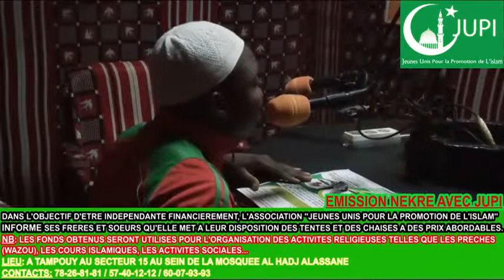EMISSION NEKRE AVEC JUPI